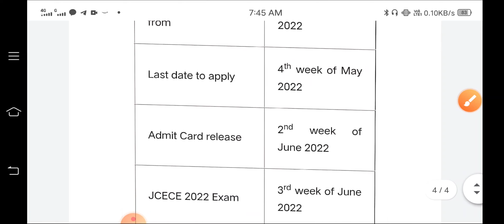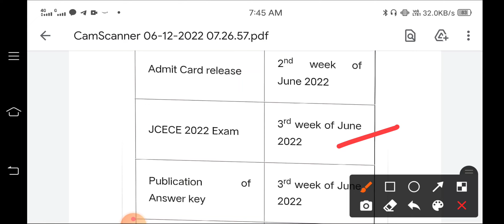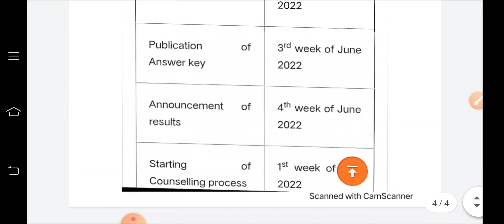jceceb exame date 2022 | jceceb ka exame kab hoga 2022 | jceceb admit card download 2022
Your Queries;-
jceceb
jceceb_latest_update_2022
jceceagriculture2022
jharkhandagriculture2022
jcece_application_form_2022
jcece_agriculture_application_form_2022
jcece2022
jcece
jcece_application_expected_date_2022
jceceb2022
jharkhand polytechnic exame date
how to apply Jharkhand polytechnic form 2022
Jharkhand polytechnic form fill up 2022
Jharkhand polytechnic form mobile se kaise bhare
Jharkhand polytechnic form fillup
how to apply Jharkhand polytechnic application form online
Jharkhand polytechnic online application form fill up process step by step 2022
Jharkhand polytechnic online application form kaise bhare
how to fill Jharkhand polytechnic online application form in mobile
Jharkhand polytechnic competition exam 2022
Jharkhand polytechnic competition exam 2022 official notice
Jharkhand Polytechnic Form 2021 || Jharkhand Polytechnic form 2022 Released
jharkhand polytechnic bihar polytechnic झारखण्ड पॉलीटेक्निक बिहार पॉलीटेक्निकup polytechnic, mp polytechnic, delhi polytechnic, chhattisgarh polytechnic, uttarakhand polytechnic, west bengal polytechnic, orissa polytechnic, jexpo
counselling main registration and choice filling ho Gaya, ab kya Karen.
what should do after registration and choice filling of Jharkhand polytechnic.
counselling se lekar college ke admission tak Puri jankari.
document required during counselling Jharkhand polytechnic
Jharkhand_polytechnic-counselling
Jharkhand_polytechnic_ka_counselling kab_shuru_hoga
registration and choice filling of Jharkhand polytechnic
Jharkhand polytechnic counselling registration and choice filling process
Jharkhand polytechnic counselling 2022 registration and choice filling full process